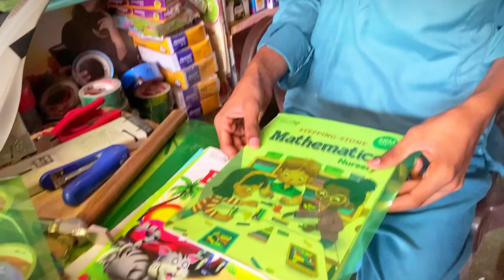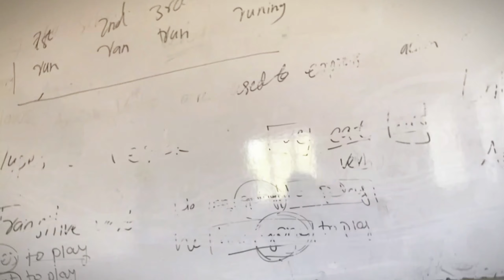Mara first day in collage 💯🥰🔥🔥💯🥰 vlog duckibhai usaidrazavlogs006 💯🔥📷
Mara first day in collage 💯🥰🔥🔥💯🥰 vlog duckibhai usaidrazavlogs006میرا کالج میں پہلا دن کیسا رہا